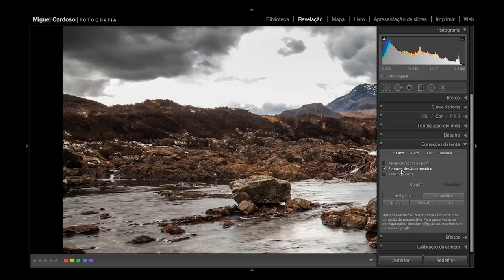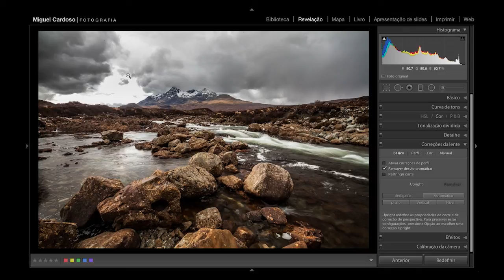tutorial 3 lightroom landscape edit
Miguel Cardoso - portuguese photographer
Lightroom 5 - landscape